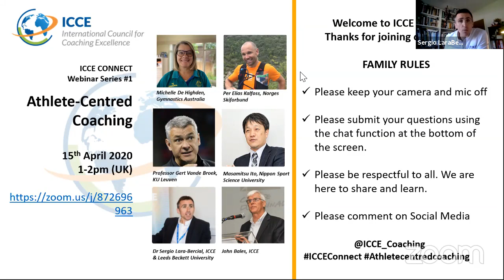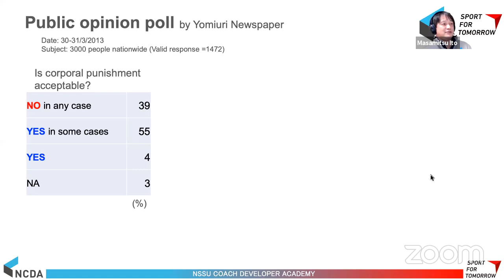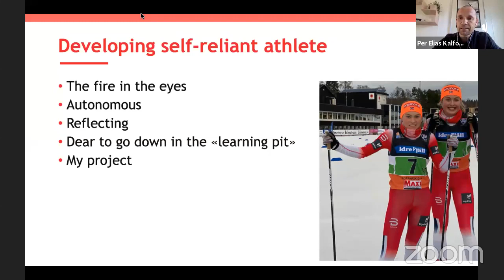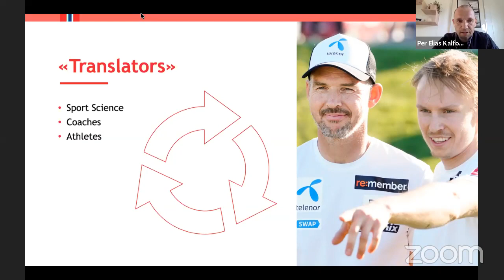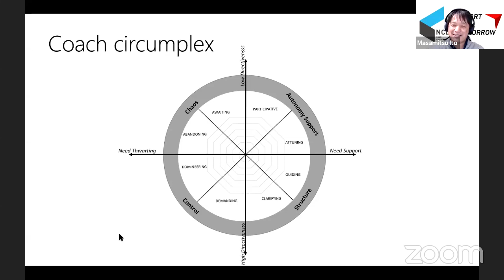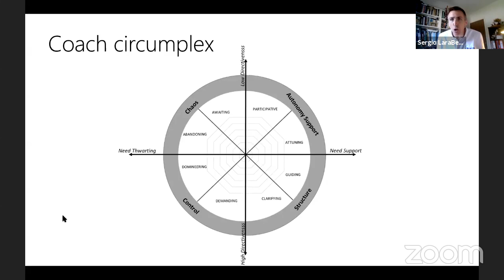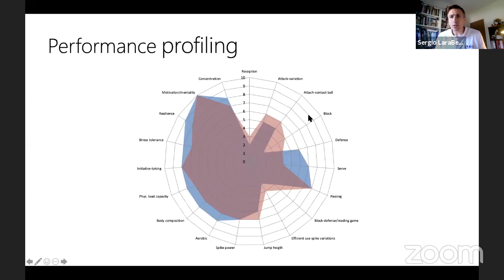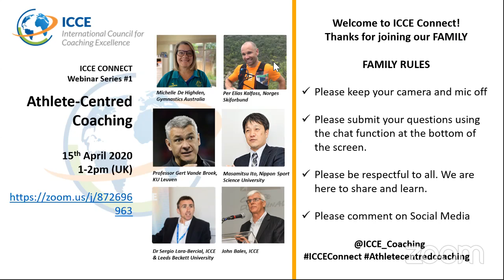ICCE Connect Webinar - Athlete-Centred Coaching